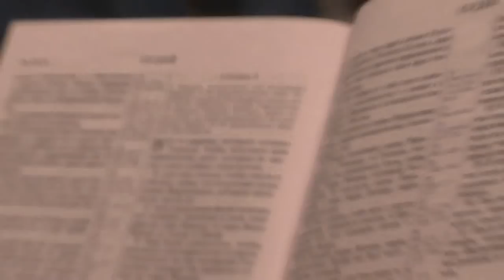Занятие с детьми от 30 сентября 2018.